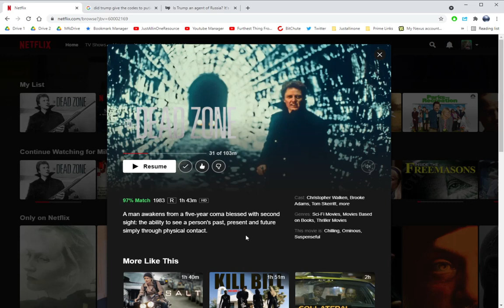My Netflix Movie Pick For the Week is...